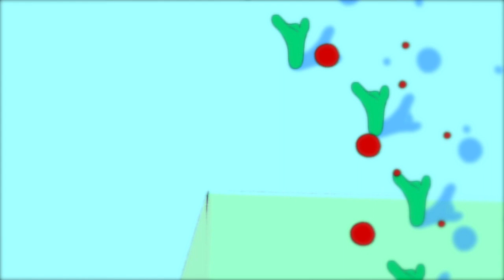2023 2danimation showreel sewingbug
2023showreel
All animations in the film were created and directed solely by me.

영상의 모든 애니메이션 클립은 제가 감독하고 그린 작업들입니다.
드로잉 애니메이션, 실험, 요상한 애니메이션 작업을 찾고 계시다면 주저말고 연락주세요!

Animation_ Jin Woo
Sound_        Jin Woo
Music_        Fusia-Sextile
                     Simmering- Asher Fulero

Open for project/collaboration.